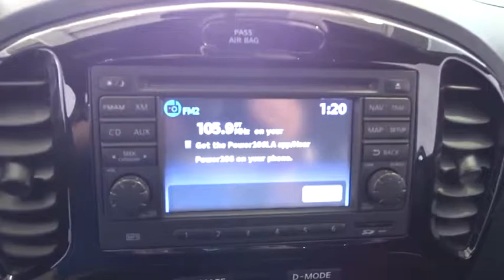2013 Nissan JUKE Costa Mesa, Huntington Beach, Irvine, San Clemente, Anaheim, CA TJ11874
2013 Nissan JUKE
2013 Nissan JUKE NISMO AWD NAVIGATION - Stock#: TJ11874 - VIN#: JN8AF5MV3DT232445

NICEST JUKE NISMO IN THE ENTIRE U.S.A.! MUST SEE. ABSOLUTELY IMPRESSIVE! Brilliant Silver 2013 Nissan Juke NISMO AWD CVT with Xtronic 1.6L I4 DOHC 16V AWD, Navigation Package, Navigation System, Navigation System w/5 Color Touch Screen Display, Rockford Fosgate ecoPUNCH Premium Audio System, Secure Digital (SD) Card-Based, USB Interface, Wheels: 18 Alloy w/Gun Metallic Paint Finish.This is a 2013 Juke with only 23180 miles. This vehicle is Brilliant Silver with Black interior and is in JAW DROPPING condition. Recent Arrival!Awards:* 2013 IIHS Top Safety PickWe choose to take the stress out of the purchasing process. We work with third party sites to determine what is a fair price for our customers to ensure you will be happy with your buying experience. At Orange Coast Auto Group, we select only the best pre-owned vehicles to offer our customers. Our commitment to your peace of mind is our #1 priority.That's why each vehicle has a certified quality inspection, 3-month, 3000-mile Power-train Warranty on each car, our 72-hour/250 mile Love It or Leave It return policy, free CarFax report and clean title guarantee. Shop Easy, Drive Happy!Reviews:* Lively performance; sporty handling; available all-wheel drive. Source: Edmunds